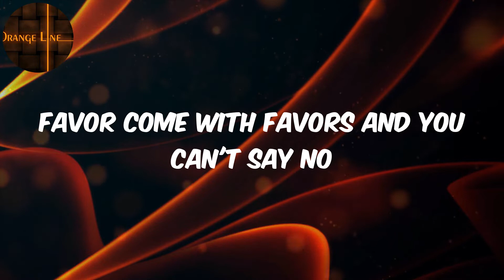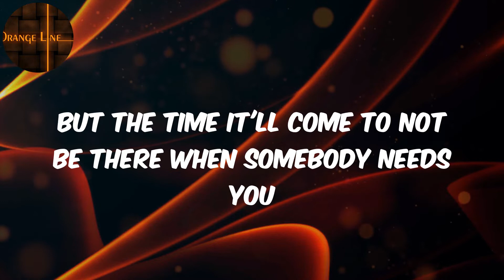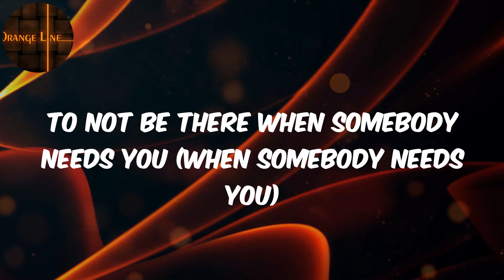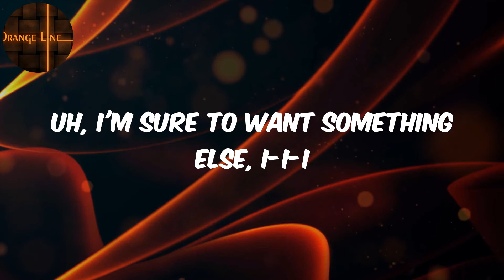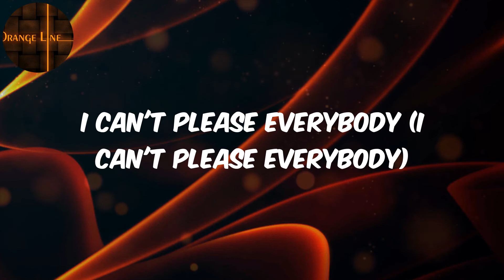Kendrick Lamar - (Lyrics) Crown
️🎵Kendrick Lamar  Crown Lyrics

Lyrics :
You walk around like everything is in control
Favor come with favors and you can't say no
Go out the way to make the coin available
That's what I call love
The closest ones afraid to say they need some time
The turnaround is life or death, but you don't mind
Go out the way to say you made the compromise
But the time it'll come to not be there when somebody needs you
You say no and all you've done gives them amnesia
One thing I've learned, love can change with the seasons
And I can't please everybody
No, I can't please everybody
Wait, you can't please everybody
No, I can't please everybody (I can't please everybody)
They idolize and praise your name across the nation
Tap the feed and nod the head for confirmation
Promise that you keep the music in rotation
That's what I call love (that's what I call love)
But the time it'll come (but the time it'll come)
To not be there when somebody needs you (when somebody needs you)
You say no and all you've done gives them amnesia (they don't remember)
Heavy is the head that chose to wear the crown
To whom is given much is required now
I can't please everybody (I can't please everybody)
Love gon' get you killed (love gon' get you killed)
Uh, I can't please everybody (I can't please everybody)
Uh, I can't even please myself (I can't even please myself)
Uh, I thought a new car would help (I thought a new car would help)
Uh, but when that new car get old (but when that new car get old)